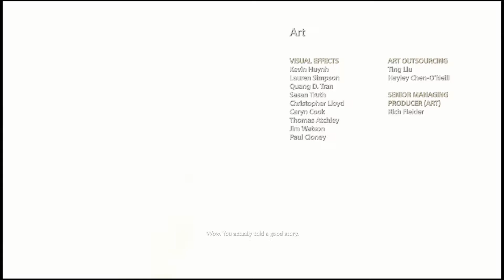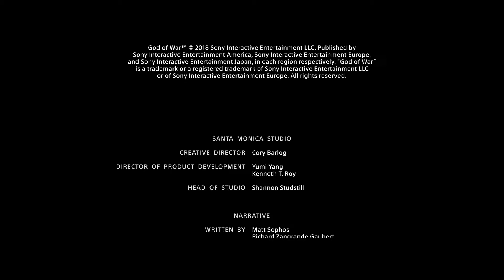God of War 2018 Finale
We have finally reached the end of our journey. For now.